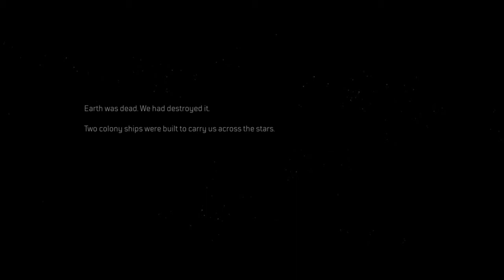Outriders Gameplay PS4 - 12 Minutes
Outriders playstation 4
I❤️A